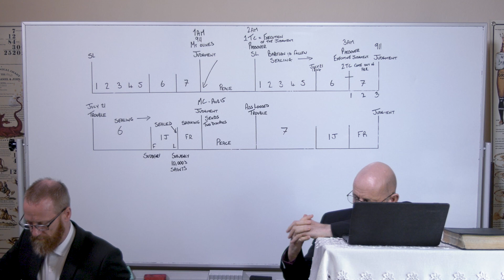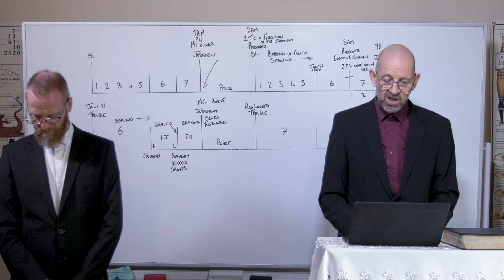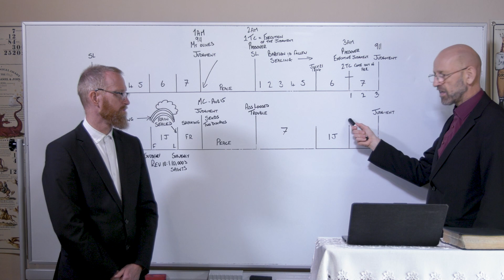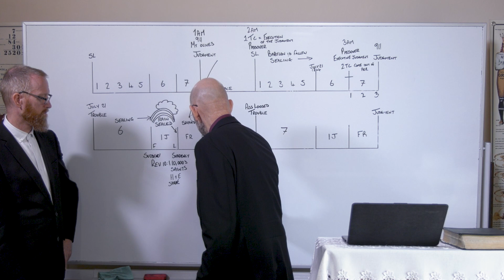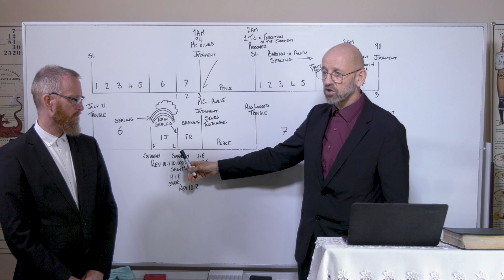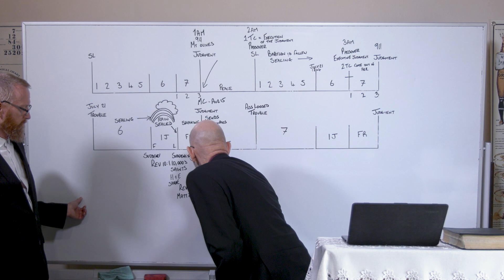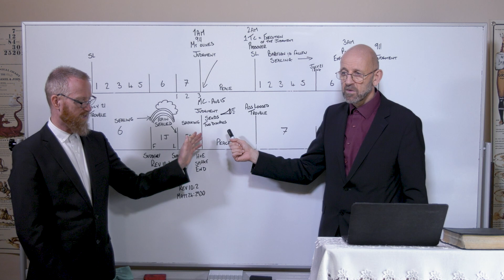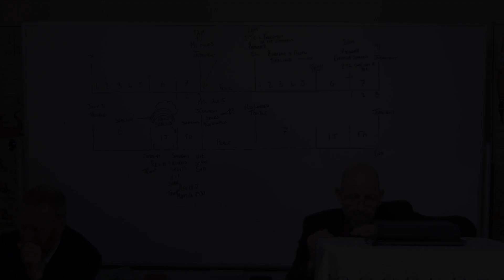3. 23/03/24 - When the Whole Earth is Full of His Glory - Part 3/Teil 3